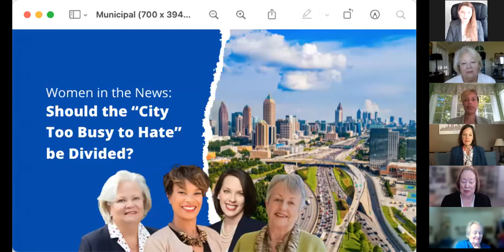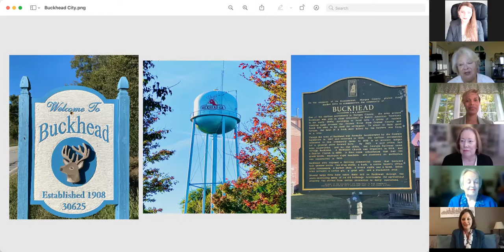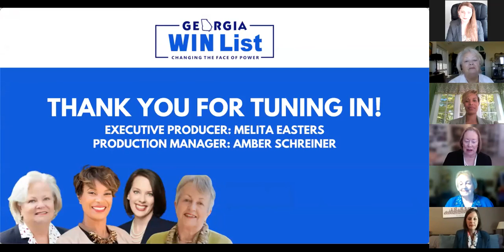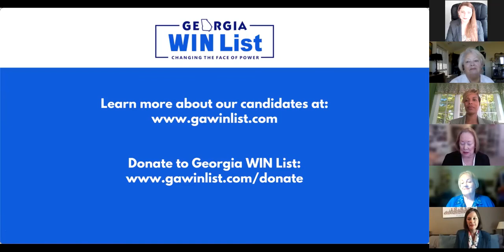Should “The City Too Busy to Hate” be Divided?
To discuss Buckhead Cityhood, our panelists represent Atlanta and bring special expertise:

-SD 36 Sen. Nan Orrock is Chair of the Atlanta delegation
-SD 39 Sen. Sonya Halpern represents both Buckhead and the southwestern portion of Atlanta
-HD 54 Rep. Betsy Holland represents Buckhead
-HD 82 Rep. Mary Margaret Oliver is the ranking Democrat on the House Governmental Affairs Committee